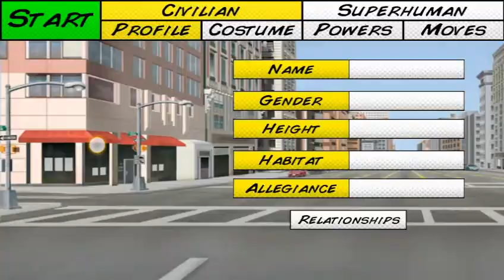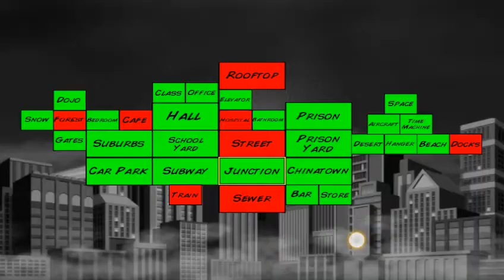Super city #1/DS Gaming Hindi